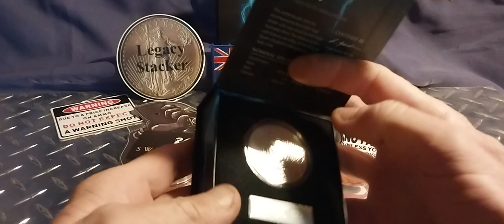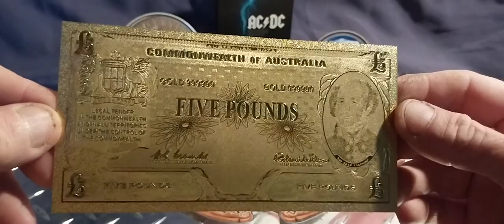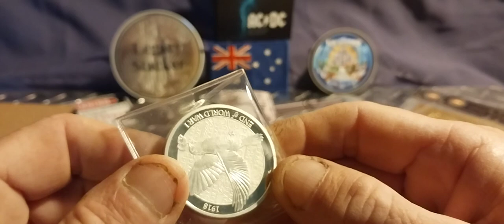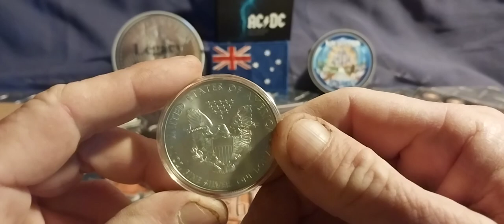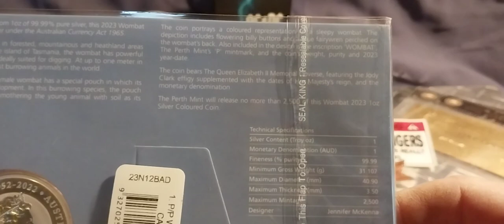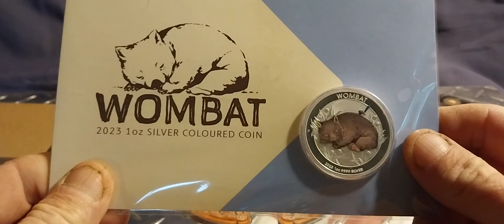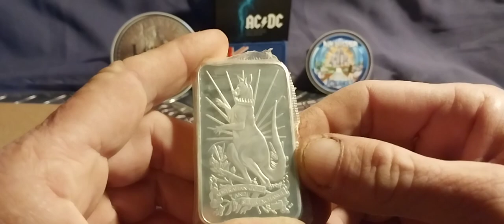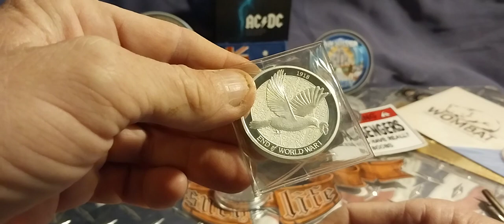My pickups this last week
5 may -12 may pick ups
for the week